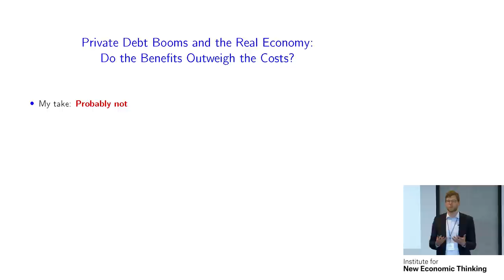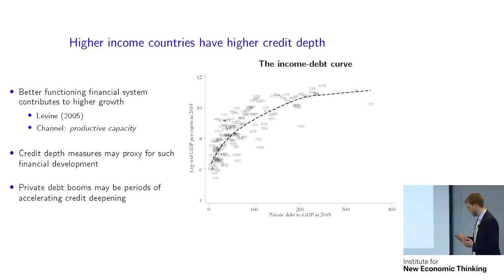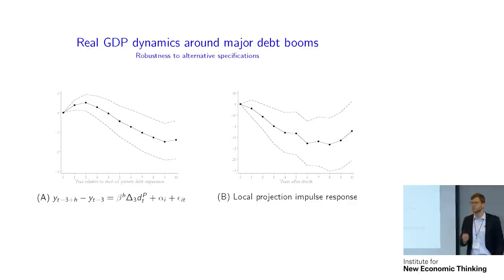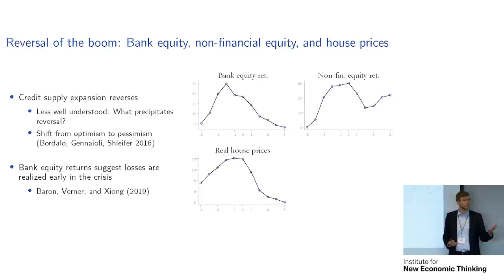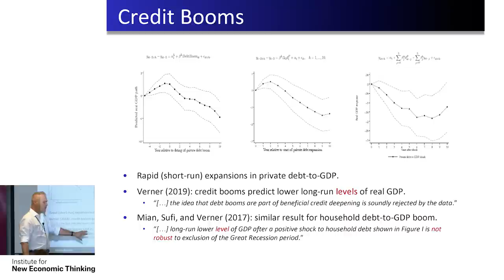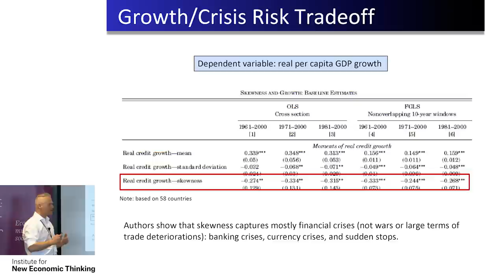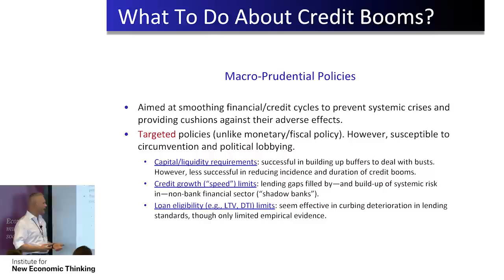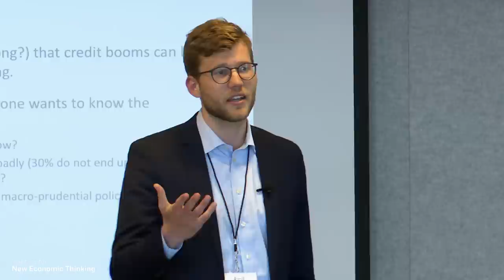Private debt booms and the real economy: Do the benefits outweigh the costs?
Presenter: Emil Verner, Massachusetts Institute of Technology
Discussant: Holger Müller, New York University